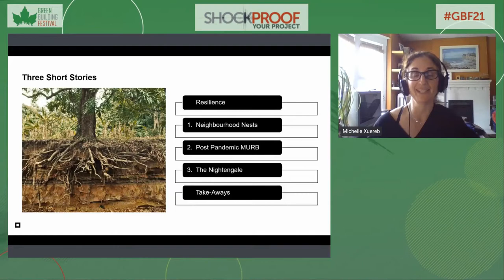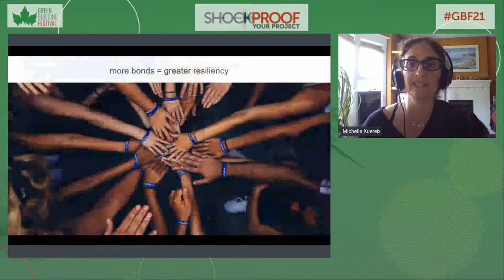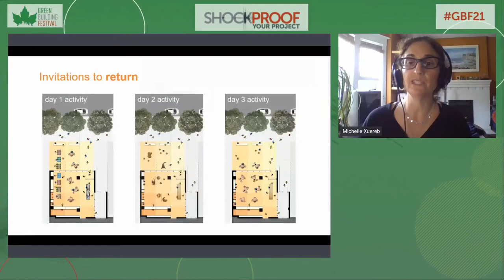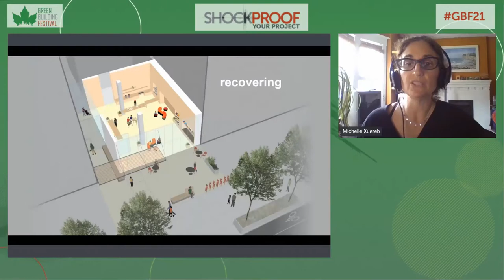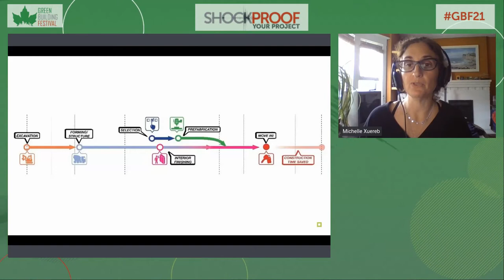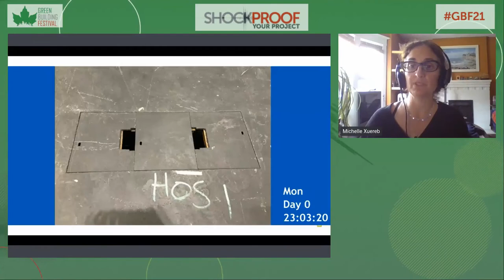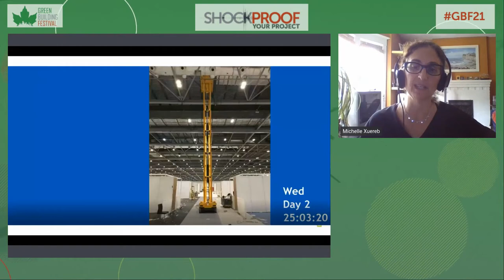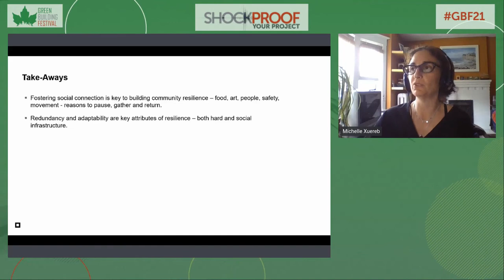Michelle Xuereb - Designing for Resilience Lessons Learned from COVID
Michelle is an architect at BDP Quadrangle and Human Space with over 25 years of experience. She has worked on projects ranging from Toronto’s first mass timber office building at 80 Atlantic to some of the most intricate adaptive reuse projects such as 700 Bay and 130 Bloor Street West.

She is a passionate environmentalist, setting the green strategy for the firm.

At TEDx Toronto in 2019, Michelle delivered a talk called “How Architecture can Fight Climate Change”. We highly recommend looking it up on YouTube following the festival.